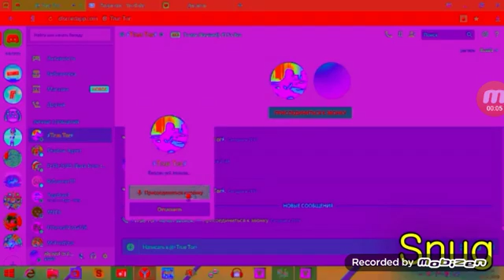SHUT UP DISCORD! Csupo v15 in SitarDrone